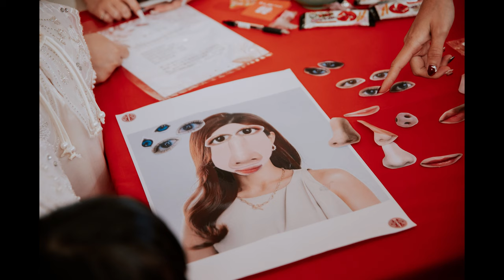Lee Jieh & Min Jin Actual Day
FacePhotographyStudio presents The Wedding of Lee Jieh & Min Jin
Makeup @chianjiemakeupartist @chianjie
Videographer @kelvinloo @Charming Art Moment Wedding Film
Instagram.com/facephotographystudio
Instagram.com/facephotographystudio.self